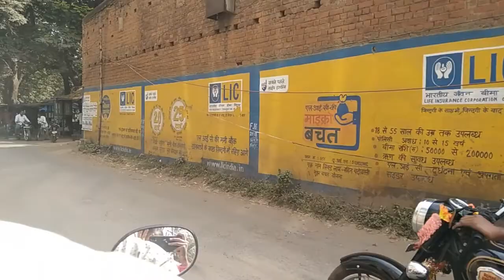SAPRA AND TEACHER TRAINING VLOG#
SAPRAVLOG#
KALYANVLOG#
अस्वीकरण

विवरण के साथ हड़ताल/दावे से बचें,
यह वीडियो यू.एस. कॉपीराइट कानून के तहत उचित उपयोग है क्योंकि क्या यह प्रकृति में गैर-वाणिज्यिक परिवर्तनकारी है, वीडियो के उद्देश्य के लिए आवश्यक मूल कार्य का और अधिक उपयोग नहीं करता है, और मूल कार्य के साथ पूरा नहीं होता है और इसके बाजार पर कोई नकारात्मक प्रभाव नहीं पड़ सकता है।

कॉपीराइट अधिनियम 1976 की धारा 107 के तहत कॉपीराइट अस्वीकरण, आलोचना, टिप्पणियों, समाचार, रिपोर्टिंग, शिक्षण, छात्रवृत्ति और अनुसंधान जैसे उद्देश्यों के लिए 'उचित उपयोग के लिए' भत्ता दिया जाता है, कॉपीराइट क़ानून द्वारा उचित उपयोग की अनुमति है जो अन्यथा हो सकती है उल्लंघनकारी, गैर-लाभकारी, शैक्षिक या व्यक्तिगत उपयोग उचित उपयोग के पक्ष में संतुलन का सुझाव देता है

                            और
                       लाइक शेयर 🙏🙏🙏🙏🙏

Thanks for visiting please join by my refferal.

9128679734@upi send 1 rs only to